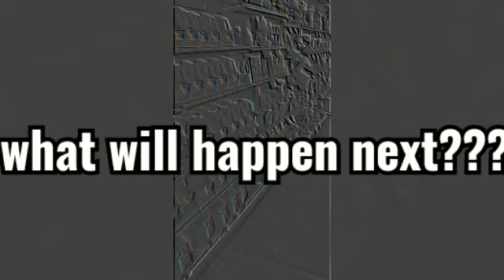My life is crazy because of this.... why me tho?